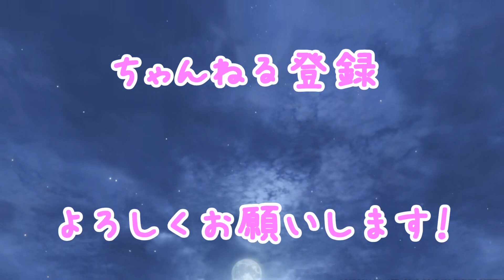【MHWI】#62 無料アップデート第5弾。ミラボレアス実装直前SP！過去作を参考に対策装備を2パターンご紹介【黒龍伝説】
ついに最後のアップデートが間近に迫ってきました。
今回は、ミラボレアス実装に備え、対策装備を2つ考えましたのでご紹介したいと思います。
1つは徹甲ヘビィボウガン、もう一つは龍属性狩猟笛です。
特に狩猟笛構成は他武器でも応用が効く構成なので、汎用性は高いと思います。